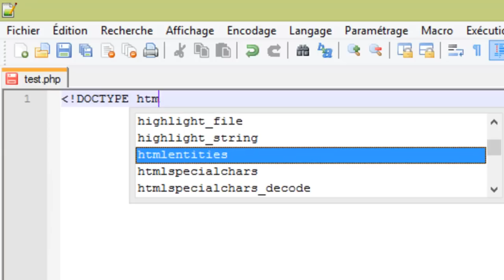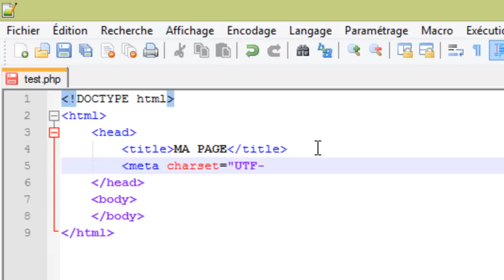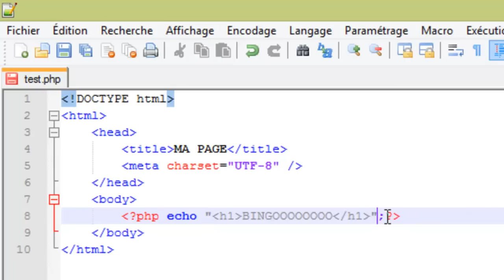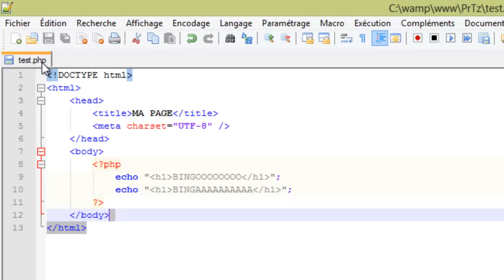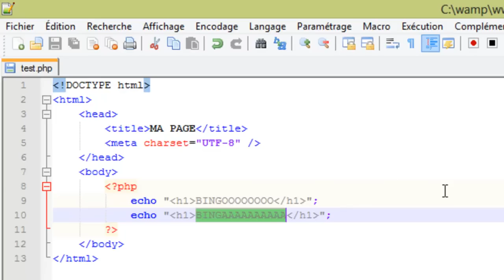PHP - 5 - Insérer du code PHP dans un document HTML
Affichons notre premier texte avec du code PHP